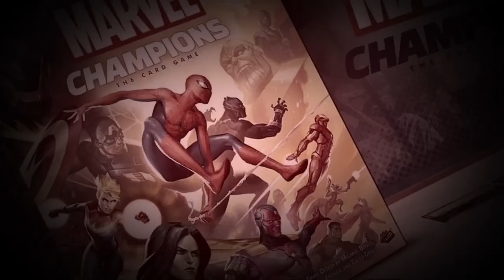SFB - Guillaume ALPSF vs Pierro Prof Ludogeek - Match n°1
VOD de la chaine AntreJeux Studio du Mercredi 15 juin
Émission : TOURNOIS SFB - GUILLAUME VS PIERRO